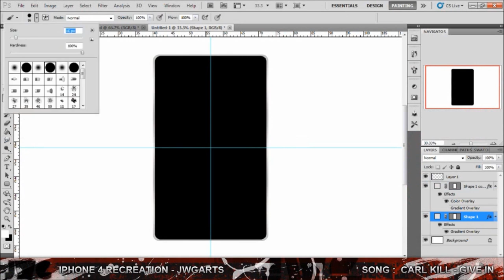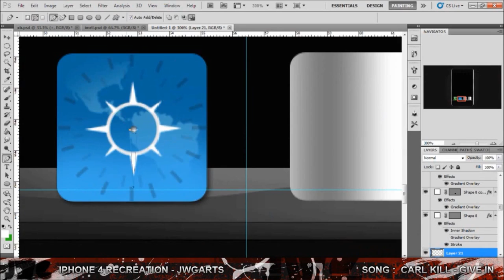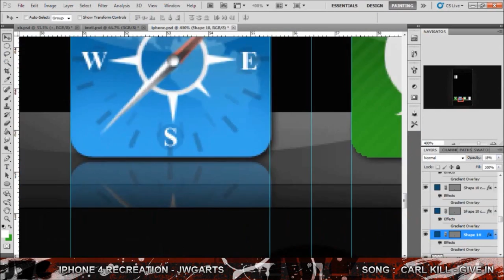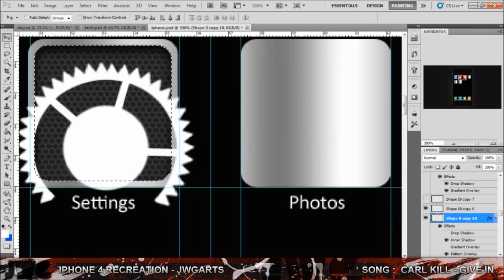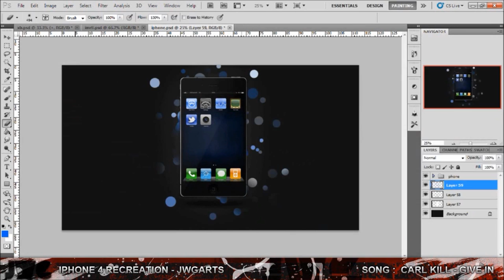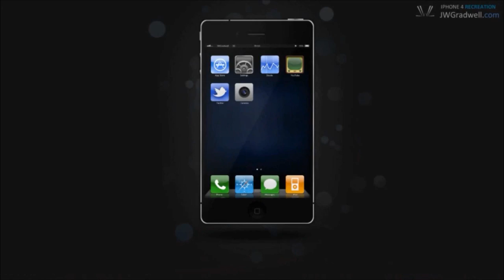iPhone Recreation - Showcase | JWGarts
A showcase of the iPhone Recreation Speed art by our very own JWGarts. If you enjoyed the video, check out his channel!